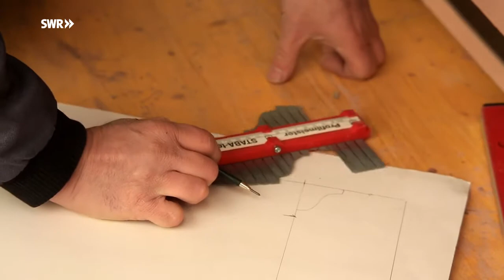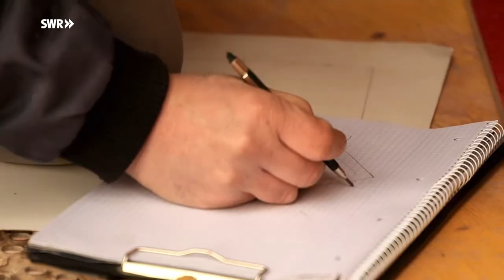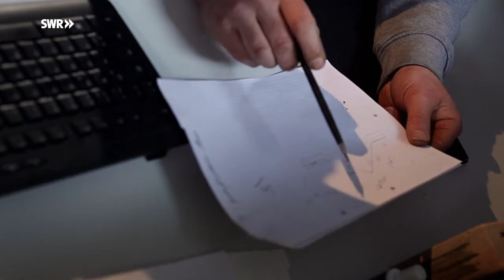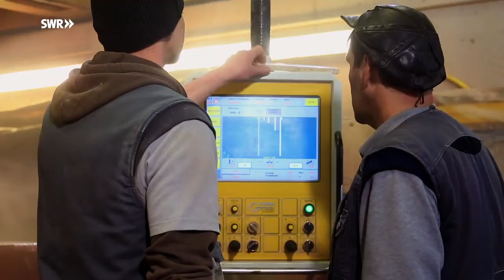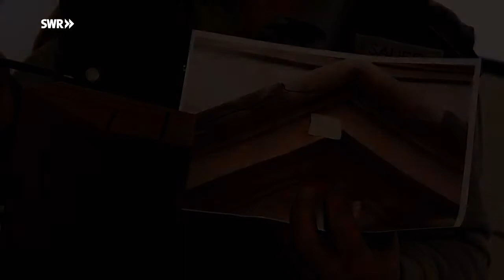Im Südwesten - Handwerkskunst! Wie man einen Stein meißelt Doku (2016)